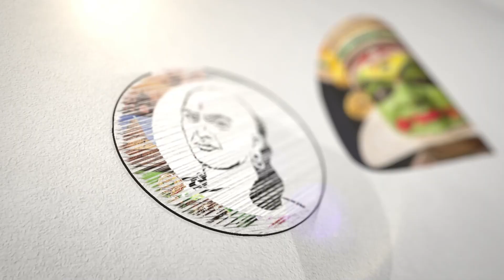காந்தி இல்லை! சுகந்திரமும் இல்லை | துரை முருகன் பேச்சு | Durai Murugan latest Speech | RN Ravi | DMK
சாணக்யா!